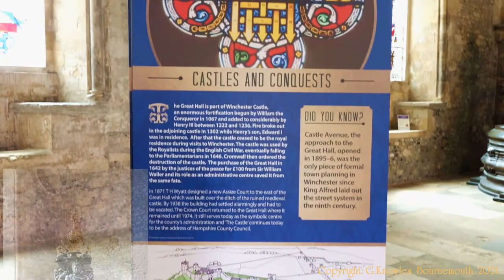Winchester City, covering a visit made in July 2018, Hampshire County England. ( 11 )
Winchester Cathedral is a Church of England, cathedral in Winchester, Hampshire, England. It is one of the largest cathedrals in Europe, with the longest nave and greatest overall length of any Gothic cathedral in Europe. Dedicated to the Holy Trinity,Saint Peter, Saint Paul, and before the Reformation, Saint Swithun, it is the seat of the Bishop of Winchester and centre of the Diocese of Winchester. The cathedral is a Grade I listed building. The cathedral was founded in 642 on a site immediately to the north of the present one. This building became known as the Old Minster. It became part of a monastic settlement in 971. Saint Swithun was buried near the Old Minster and then in it, before being moved to the new Norman cathedral. So-called mortuary chests said to contain the remains of Saxon kings such as King Eadwig of England, first buried in the Old Minster, and his wife Ælfgifu, are in the present cathedral. The Old Minster was demolished in 1093, immediately after the consecration of its successor.
By the early 16th century, much of the Cathedral you see today was complete.New secular names became linked to this place, to add to those of mighty kings and bishops, from the 17th-century angler Izaak Walton to the great early 19th-century English novelist Jane Austen.The 19th century saw much restoration work, including new stone statues for the huge 15th-century Great Screen behind the altar. The Cathedral’s Organ, a cut-down version of a huge organ displayed at the 1851 Great Exhibition in London, was bought.By the early 1900s, there were fears that the east end of this ancient building would collapse, after centuries of subsidence. Deep-sea diver, William Walker, worked under water in total darkness for six years to stabilise them.Today, after 12 centuries, this great Cathedral church remains the seat of the Bishop of Winchester and centre of the Diocese of Winchester. Its beautiful spaces continue to echo to the sound of daily prayers and glorious sacred music.It is also a thriving attraction for visitors all over the world, a precious heritage that we seek to conserve for future generations. Please visit us – you’ll find a warm welcome.
The River Itchen is a river in Hampshire, England. It flows from mid-Hampshire to join with Southampton Water below the Itchen Bridge in the city of Southampton. The river has a total length of 28 miles (45 km), and is noted as one of the world's premier chalk streams for fly fishing, especially using dry fly or nymphing techniques. The local chalk aquifer provides excellent storage and filtration and the river has long been used for public water supply. Watercress thrives all along the Itchen valley in its once pristine, crystal clear waters, now affected by some farming practices. It is designated as a Site of Special Scientific Interest and is noted for its high-quality habitats, supporting a range of protected species including water crowfoot, brown trout, the endangered water vole, otter, brook lamprey and white-clawed crayfish.
The Guild Hall.
A magnificent Victorian building situated in the heart of the city with a family-friendly cafe – Eighteen71 – and an exciting programme of live entertainment and events from tribute bands to craft shows and festivals. The Guildhall is also home to Winchester Tourist Information Centre – where you can buy tickets to most of the Guildhall’s events. Guildhall Winchester is also one of the largest and most flexible meeting room, conference and banqueting spaces in the country. With 12 flexible venue spaces, the Guildhall offers event spaces accommodating up to 600 delegates. It also provides an atmospheric setting for weddings, family celebrations or Christmas parties. The refurbished 19th-century Guildhall, above the Tourist Office, is a wonderful Victorian building in the centre of Winchester, just a short stroll from all major tourist attractions. For many years the Guildhall served as an art gallery exhibiting works by local artists, but now it acts as an event venue, with rooms created from the original 19th-century chambers made for civic government functions. The Guildhall was built from 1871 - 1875 to a design by architects Skiller and Jeffrey. This era was the height of Victorian interest in medieval Gothic architecture so the style is Middle Pointed Gothic, made of sandstone with red stone dressing, under a slate roof. In 1892 a two-storey extension in flint was added to the west end, designed by JB Colson.